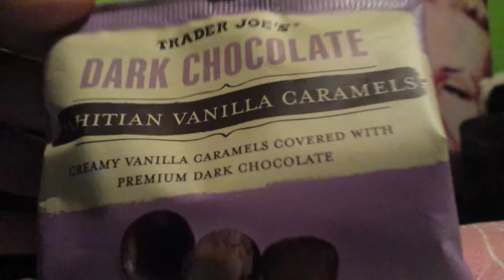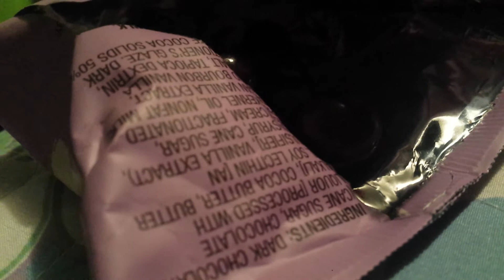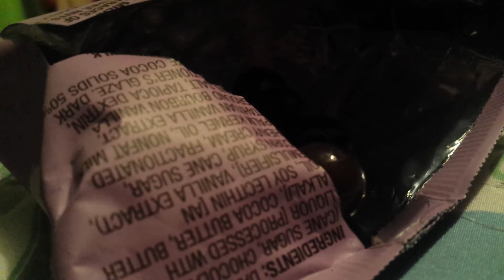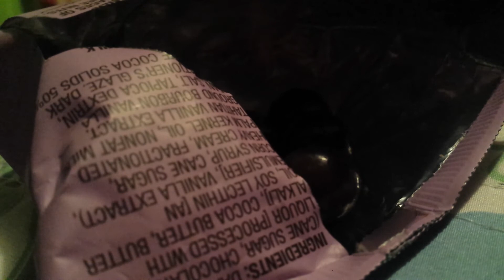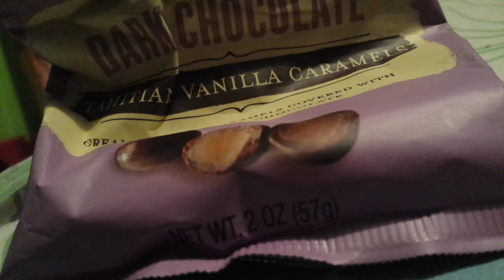Asmr #76 eating Trader Joe's Dark Chocolate Tahitian Vanilla Caramels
Chewy chocolatey